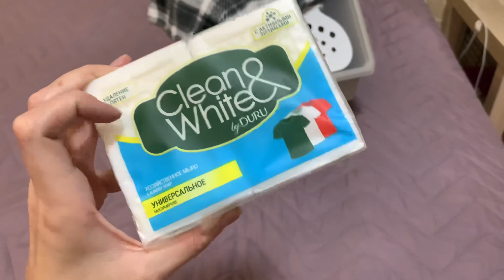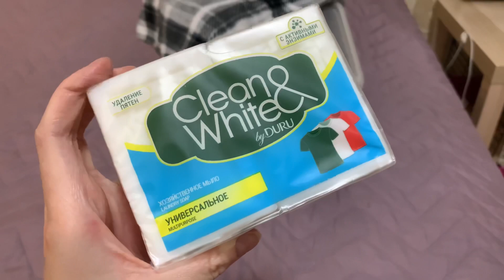VLOG: ПЕРЕСТАНОВКА В КОМНАТЕ | КУПИЛИ ХОМЯКА | ПОКУПКИ В ФИКСПРАЙС | РЕЦЕПТ ФРУКТОВОГО МОРОЖЕНОГО